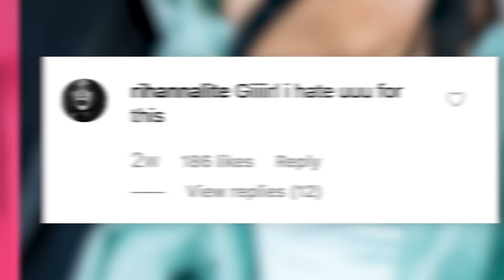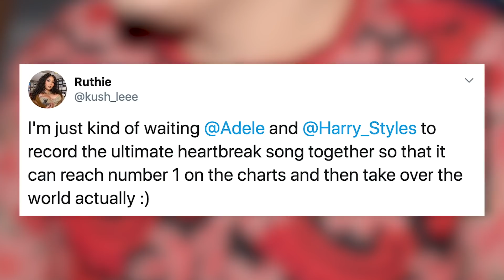Rihanna & Demi Lovato's New Music Easter Eggs!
When looking back on 2019, we were spoiled with amazing music from Lizzo, Taylor Swift, Ariana Grande, and more. It definitely made the year what it was. But while some artists like Demi Lovato, Rihanna, and Adele may have teased us with new music in 2019, we think 2020 is going to be their year.What’s up? It’s Emile Ennis Jr. here with Clevver News and with the new decade comes new energy, and thus new music.And many of our favorite artists have been teasing us with studio pics and mentions of new music but no new songs. And we have to start by talking about Rihanna. We all know that Rihanna had a VERY busy 2019. She was slaying the fashion world and beauty industry, but the Navy still wanted new music.Fans have been eagerly awaiting R9 for around four years since the release of her last album ANTI in 2016. And what doesn’t help this situation is that Rihanna has been teasing R9 herself. She recently dished to Vogue that she’d be going back to her reggae roots for R9 and that a collaboration with Lil Nas X is in the works, saying quote, “I like to look at it as a reggae-inspired or reggae-infused album. It’s not gonna be typical of what you know as reggae. But you’re going to feel the elements in all of the tracks.”Then over the holidays came the tease of all teases.I mean come on!!! Does that mean it’s already done? RiRi we are ready for it, why you gotta play us like this?!And fans are equally torn up over this post.And while we could never actually hate Rihanna, this post definitely made us spiral. Now I’m just over here wondering if we’re ever going to get to hear it or if it’s all just become some sort of weird twisted joke.So let’s move on to someone I’m more certain we’ll be getting new music from this year, Demi Lovato.Over the last few months Demi’s been spending a lot of time in the studio and she’s been sharing it on social media.And even Demi’s new manager Scooter Braun has shared some videos of Demi in the studio.So clearly new music is on the way and we are more than ready for it whenever Demi is ready to share it with us.This will be Demi’s first new music released since completing treatment for substance abuse issues in November 2018.And we are just happy that Demi is healthy and strong and doing what she does best, writing new songs. We can’t wait to hear them!Another artist we have a feeling will be making a big comeback in 2020 is Adele.Multiple sources have confirmed that Adele is working on new music.An insider previously told The Sun that Adele's new album will come out in time for Christmas 2019. However, we all know now that sadly this did not come true.We're now predicting a release at some point in 2020, but Adele has yet to announce anything herself.And that still sounds promising!We all know she’s had a tough couple years since her divorce, so I can only imagine what emotional songs she was able to write during this time.And now it seems like Adele is doing JUST fine. She looks happier than ever, literally living my dream life on vacation. She was spotted with the beautiful Harry Styles in Anguilla, who is currently celebrating the success of his Number 1 album Fine Line.
 And like we said, multiple sources have confirmed that new music is on the horizon for Adele, so fans started to speculate that the two Brits could be working on a collab.And fans could hardly contain their excitement thinking about this possibility.So who knows, maybe we’ll be getting new music from Adele AND Harry. Now that would be a dream.
Alright, so out of Rihanna, Demi, and Adele, who do you think will drop new music first? And who’s new music are you most excited for?Let me know your predictions in the comments section below.After that, why don’t you dive in to more Clevver News by hitting that subscribe button and click that bell so you don’t miss any of our new stories. Then click right over here for more entertainment news.